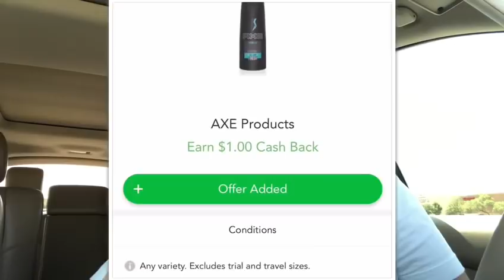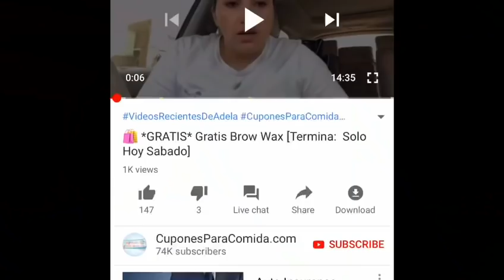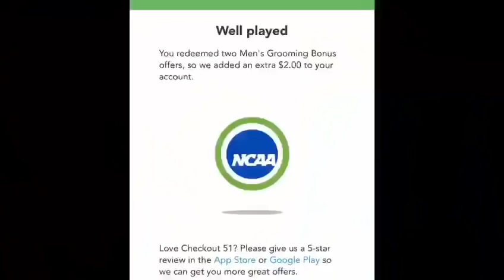🛍 *GRATIS* y *GANANCIA DE $2.02* Axe Body Wash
Productos recomendados que uso en mis canales:

❤️CODIGO: YVUDXGS

Pero pida a otra cuponera que es miembra que las agrege al grupo. Nuevos miembros no pueden hacerlo por ustedes mismos.

Grupo Cerrado de Facebook: Cupones Para Comida